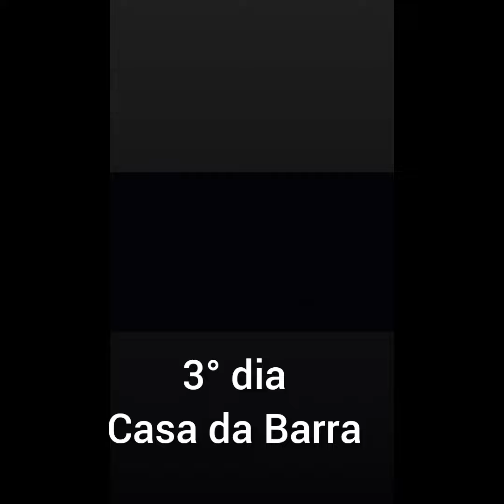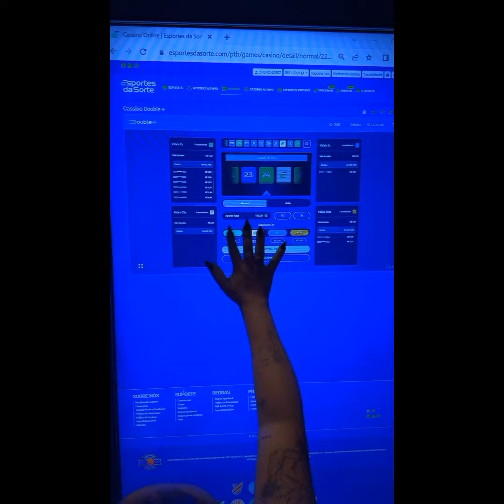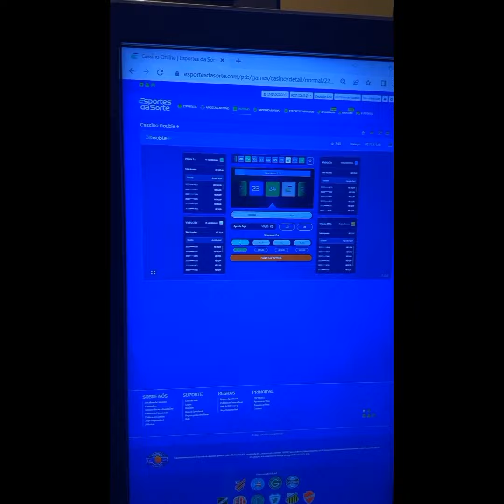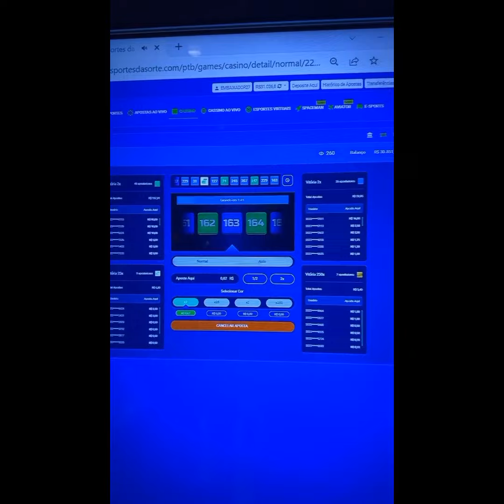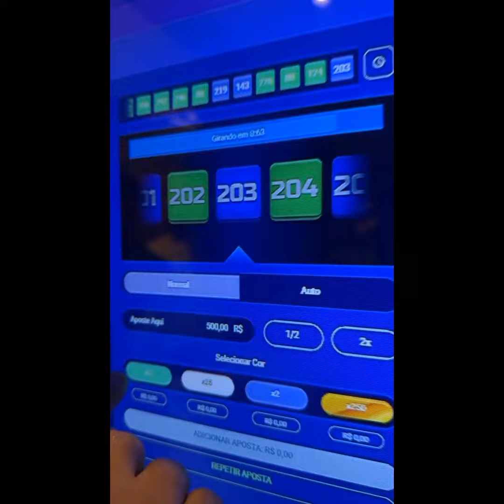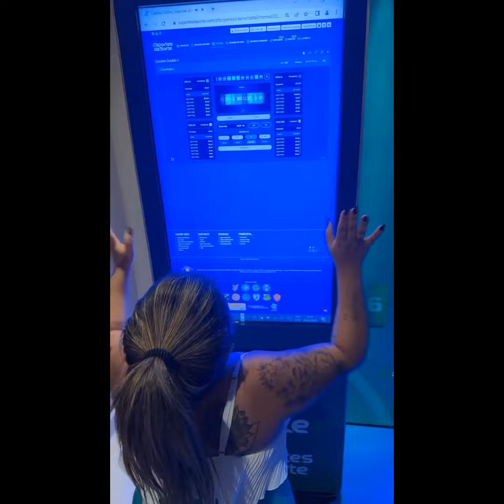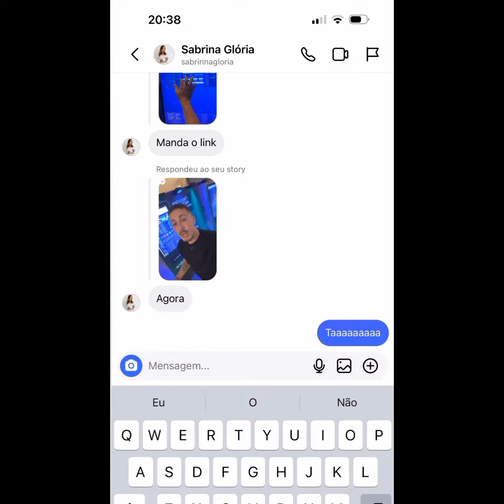CARLINHOS🌻PLAY 3° DIA 🏠 BARRA... BRINCADEIRAS PAINBALL... CANTAR... QUEM CANTA SEUS MALES ESPANTA